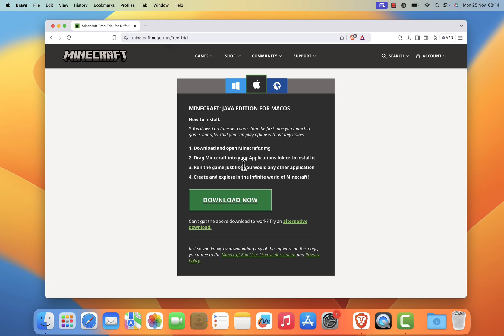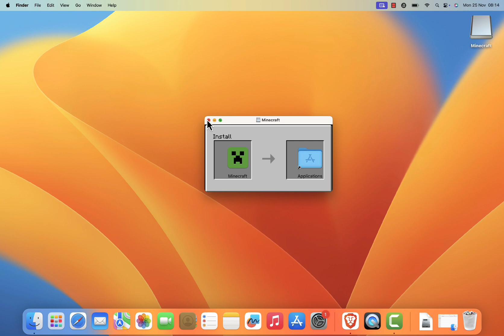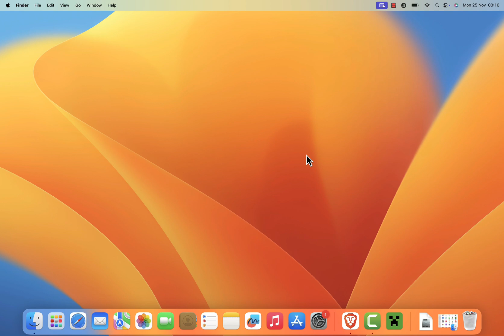How To Install Minecraft for Free on Mac Os | Easy Guide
Bit9 is the home of technology-based how-to's, guides & tips.

Android Phone